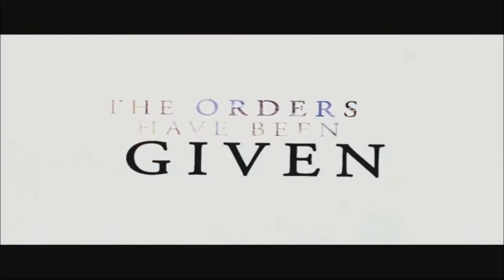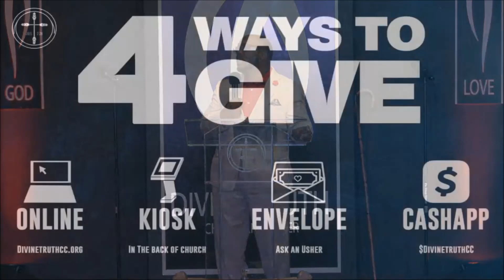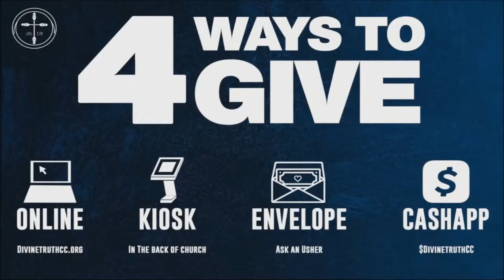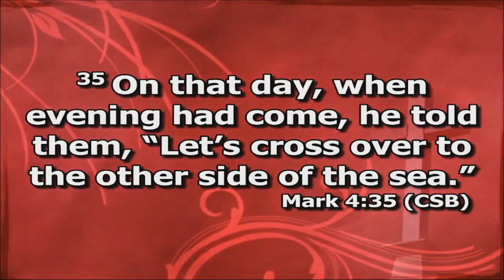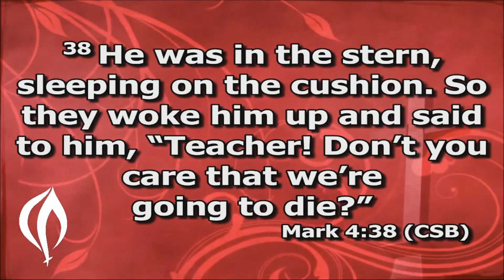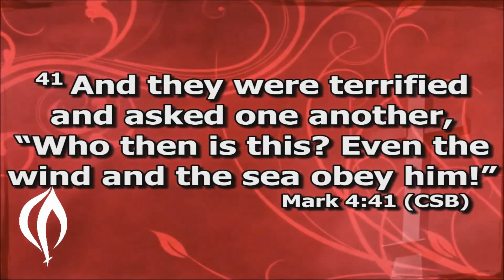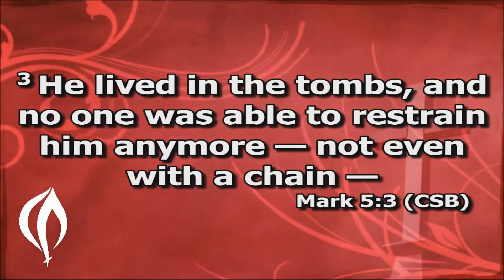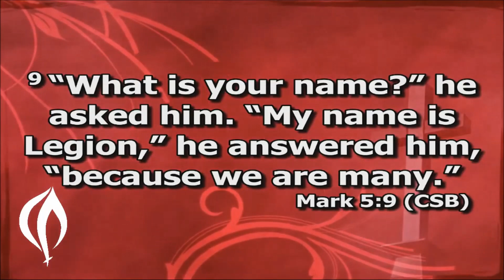Be Still My Heart - Pastor Andre Martin - Feb. 13th 2022